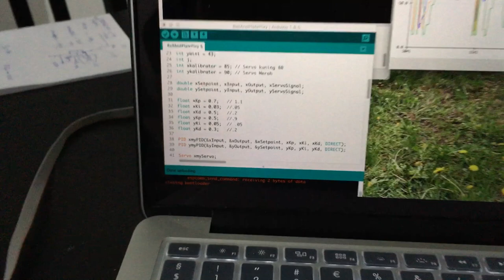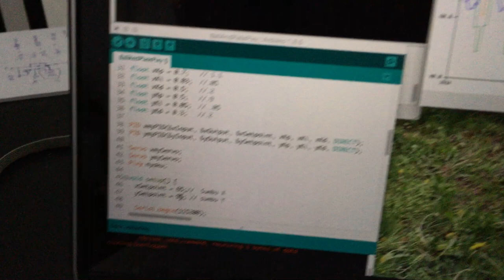Control System Design: Ball and Plate Balancing + PID + Pixy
A small and simple project using materials at home: used cardboard boxes, straws, and paper clips (for the Plant).
The PID tuning is not perfect but at least the system can work well